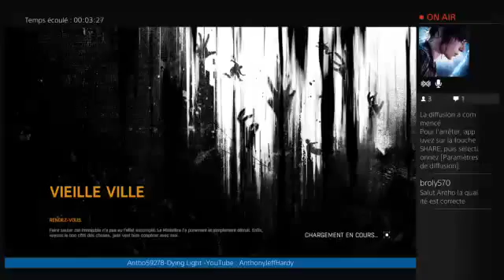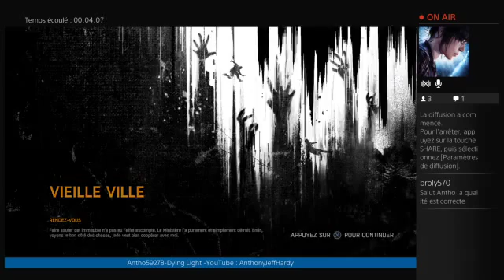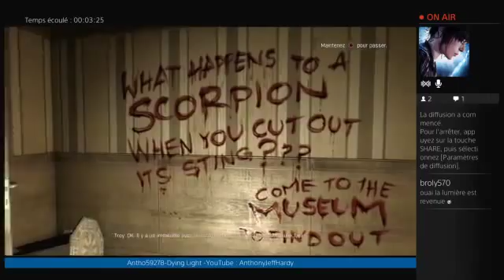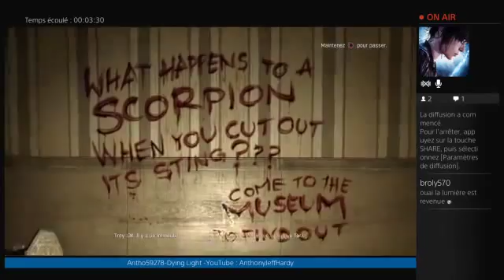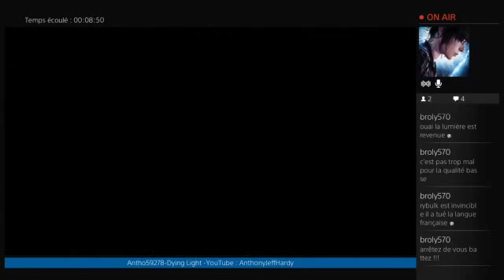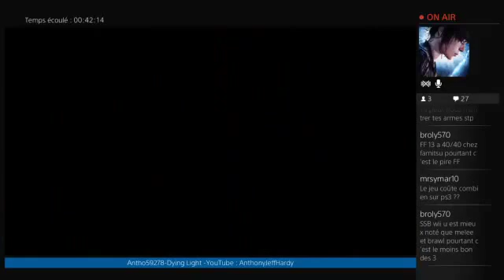Vidéo Détente : Dying Light (PS4)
Salut tout le monde, on se retrouve aujourd'hui pour une vidéo détente sur Dying Light ! Bonne vidéo à toutes et à tous :)